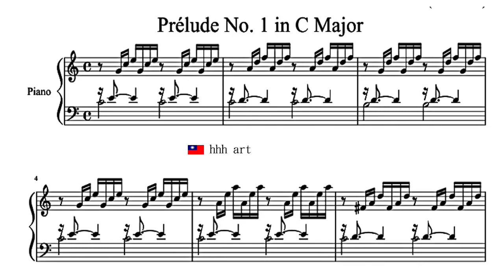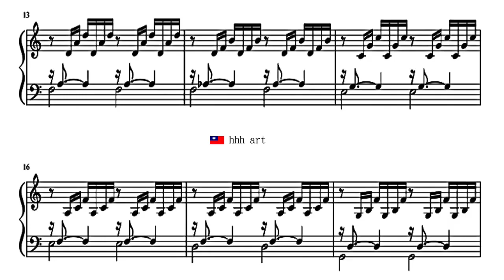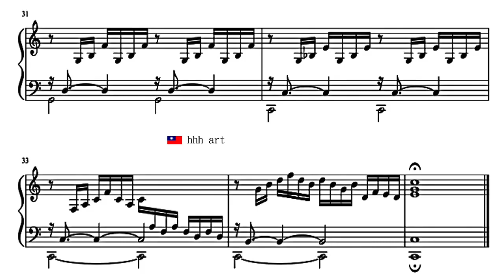(J.S Bach：Prelude in C Major No.1 - 第一號C大調前奏曲(巴哈)